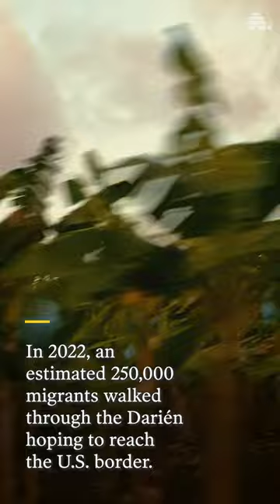Migration through the Darién Gap: A crucible of dreams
Before migrants embark on what may be the most dangerous 60 miles in the world, a small parish in Colombia prepares them for the journey.